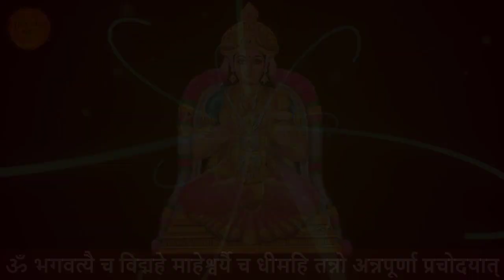અન્નપૂર્ણા ગાયત્રી મંત્ર 108 વખત | Annapurna Gayatri Mantra 108 times | Annapurna Devi Mantra 108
તો આજના આ વિડિયોમાં આપણે મા અન્નપૂર્ણા ગાયત્રી મંત્ર 108 વખત સાંભળીશુ.

માઅન્નપૂર્ણા ગાયત્રી મંત્ર 108 વખત | Annapurna Gayatri Mantra 108 times | Annapurna Devi Mantra 108